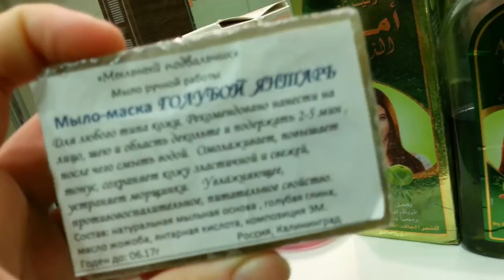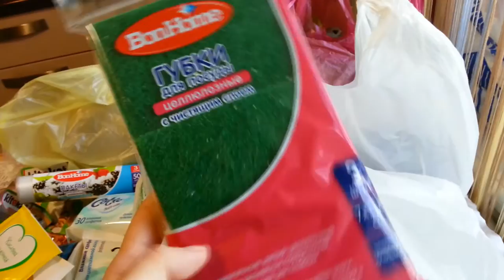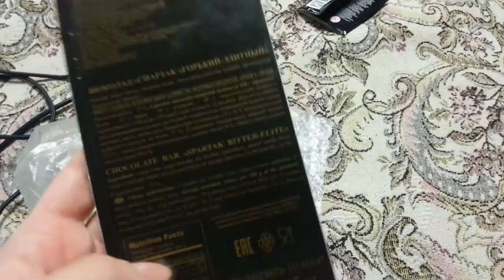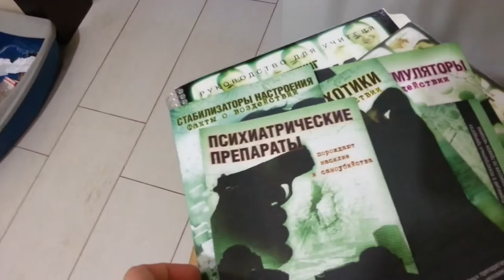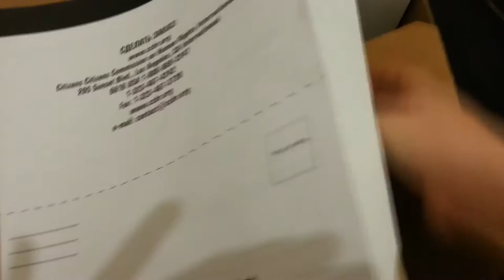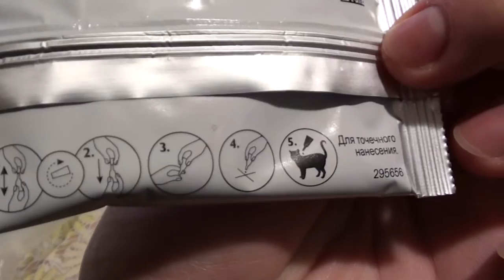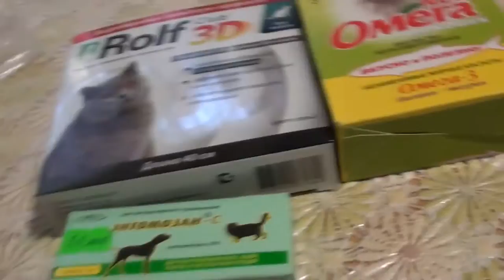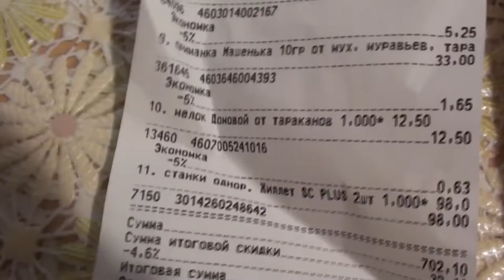VLOG: Продукты, БЛОХИ, Вешаем БРА, уход, Фикс прайс..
VLOG: Продукты, БЛОХИ, Вешаем БРА, уход.